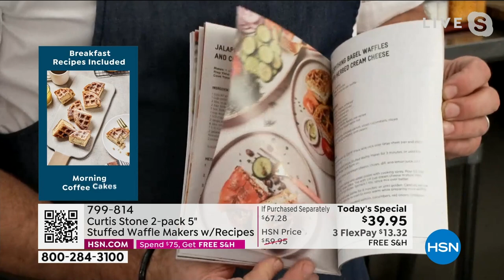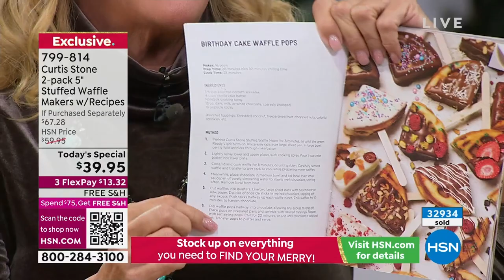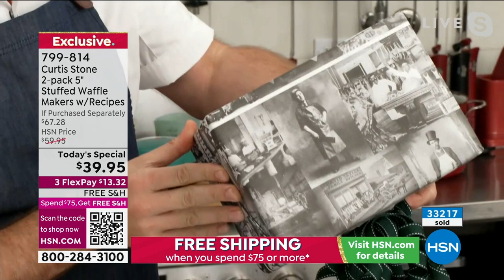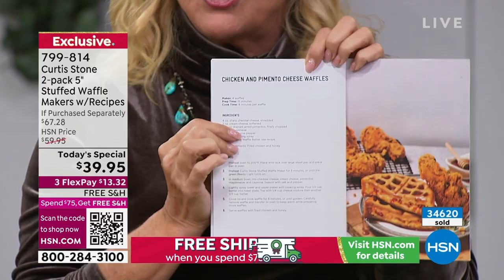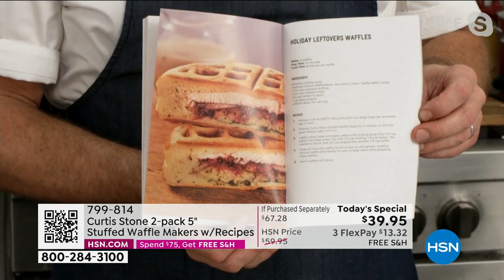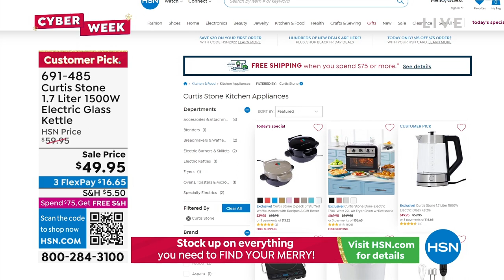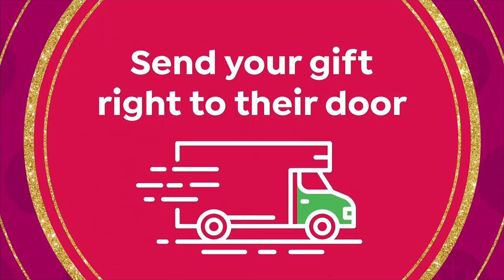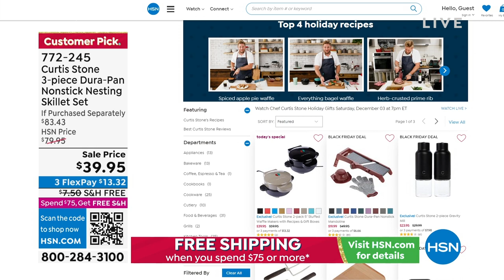HSN | Chef Curtis Stone Holiday Gifts 12.03.2022 - 07 PM